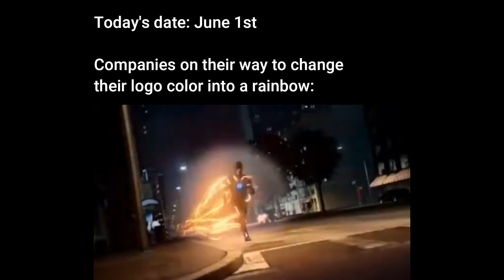Companies on their way to change their logo color into a rainbow